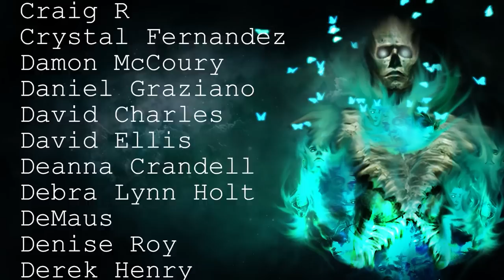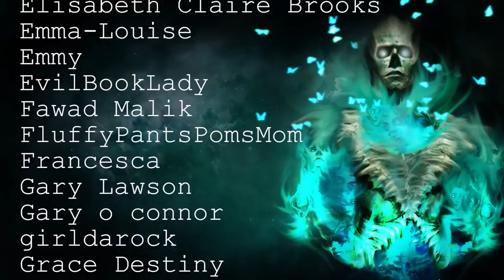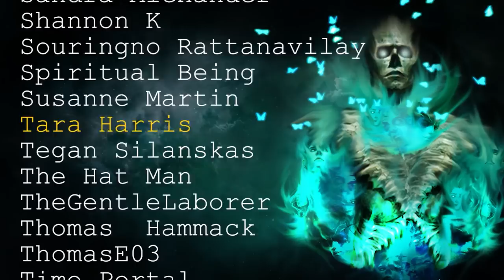50 TRUE Disturbing Scary Stories Told In The Rain | Horror Stories To Fall Asleep To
Join me in the rain for this collection of scary stories with only 3 ads at the start for maximum relaxation

Secret Message Section: My family and I had a wonderful vacation in Chile, its an awesome place, we visited some of the southern most points in the world and some outstandingly gorgeous natural park. Would recommend, 10/10